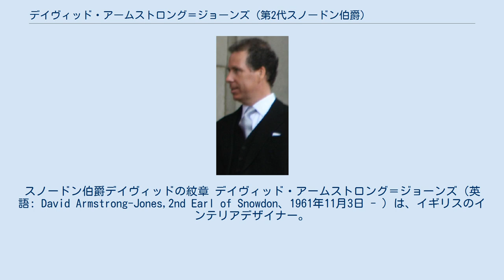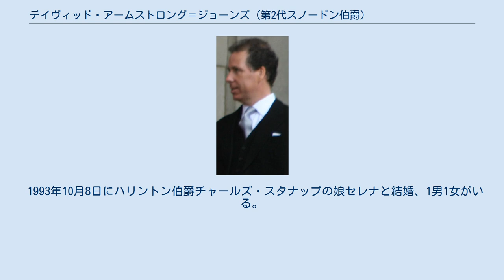デイヴィッド・アームストロング＝ジョーンズ (第2代スノードン伯爵)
アームストロング＝ジョーンズ家
スノードン伯爵デイヴィッドの紋章 デイヴィッド・アームストロング＝ジョーンズ（英語: David Armstrong-Jones,2nd Earl of Snowdon、1961年11月3日 - ）は、イギリスのインテリアデザイナー。
第2代スノードン伯爵。
 初代スノードン伯爵アンソニー・アームストロング＝ジョーンズとイギリス国王ジョージ6世の次女マーガレットとの間の長男として誕生した。
 ビーミンスターのパーナム大学で木工を学び、1982年の卒業後はドーキングの工務店で家具のデザインを行う。
3年後に独立し、デイヴィッド・リンリー家具店（David Linley Furniture Ltd.）を開業。
オーダーメイドの家具、装飾品の新古典派調の作風で人気を博す。
 2006年12月1日、クリスティーズの会長に就任した。
 2017年1月13日の父の死去に伴い爵位を継承した。
それまでは儀礼称号としてリンリー子爵（英語: Viscount Linley）を称していた。
なおリンリー子爵位も本来は父の保有する爵位で、スノードン伯爵襲爵に伴い従属称号であるリンリー子爵位も正式に相続したが、以降は継承予定者である長男チャールズが儀礼称号としてこの爵位を名乗る。
 女王エリザベス2世の甥として、国王誕生日やクリスマスの行事に参列している。
 母マーガレットの晩年には、一家揃ってケンジントン宮殿に移り、その面倒を見た。
 2002年、母に次いで祖母のエリザベス王太后が崩御した際、従兄弟のチャールズ王太子・アンドルー王子・エドワード王子（共に王太后の孫）と共に不寝番を務めた。
 1993年10月8日にハリントン伯爵チャールズ・スタナップの娘セレナと結婚、1男1女がいる。